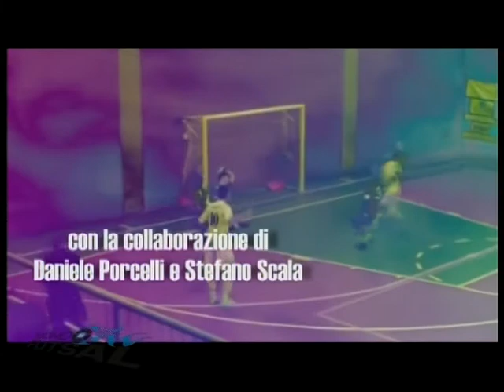Mondo Futsal - Quinta Stagione - Trentesima puntata (1)13/05/2013